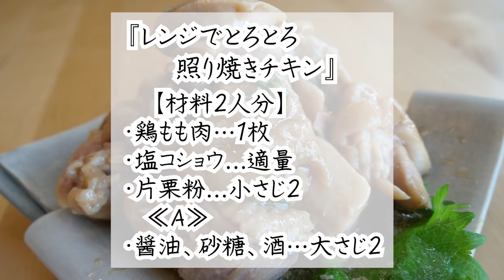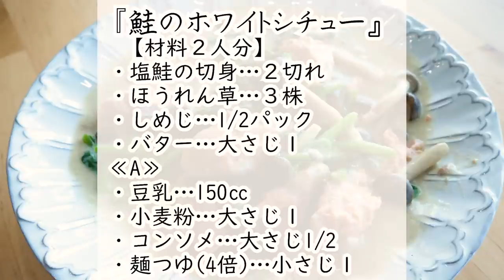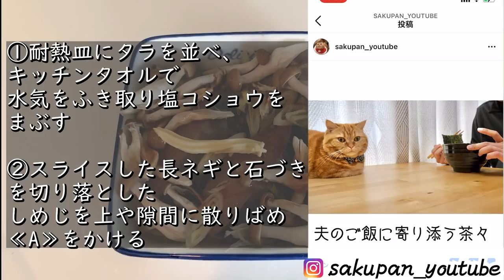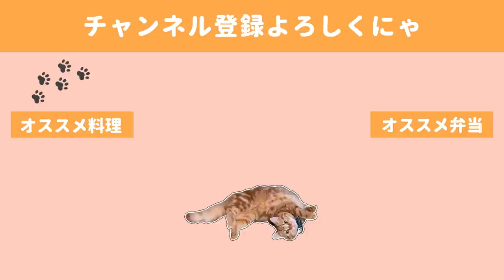【料理動画】レンジでハイクオリティな我が家のヘビロテと実食【簡単・時短レシピ】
最近ついにU-NEXTに加入してしまいまして…
好きな映画やドラマ、バラエティー番組がてんこ盛りで
時間がいくらあっても足りません。

夏ごろから健康に気を遣って23時にベッドに入る生活を心掛けているのですが、
結局また見たい作品がたくさんで寝るのが名残惜しく、気づけば日付超えてるなんて日が続いてます。

ちなみに今日はジュリア・ロバーツ主演のエリン・ブロコビッチという映画を観ます😎

◇BGM◇
DOVA-SYNDROME様